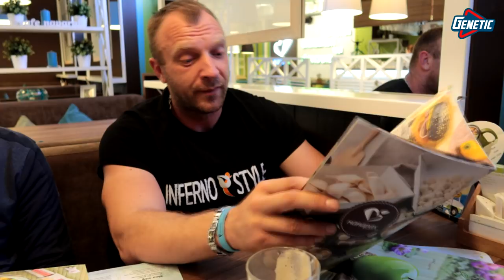Денис Ромбак. Уголовный срок за 1 таблетку метана. Фарма в Беларусии. Легализация ААС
Совместное видео с автором канала ФИТМАНИЯ Перезагрузка Денисом Ромбаком, поговорим о федерациях, о запрете на стероиды и о разном другом, будет очень интересно )